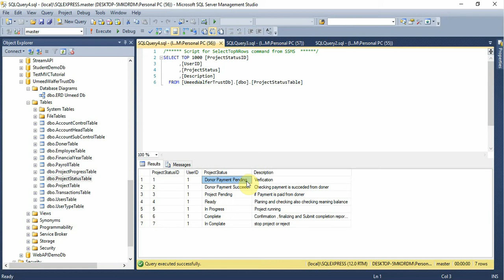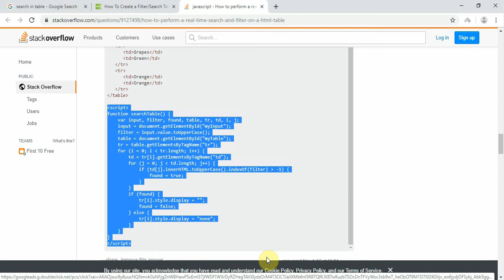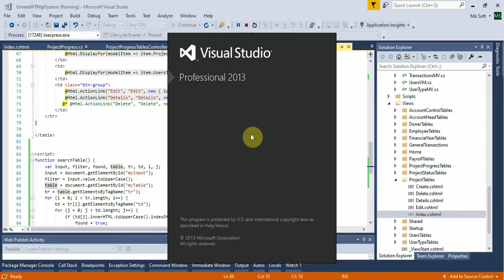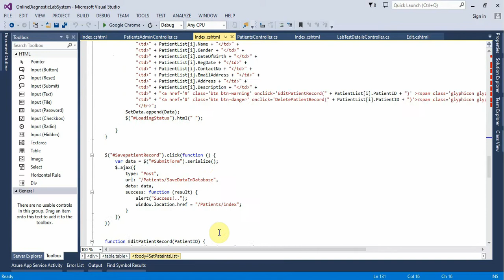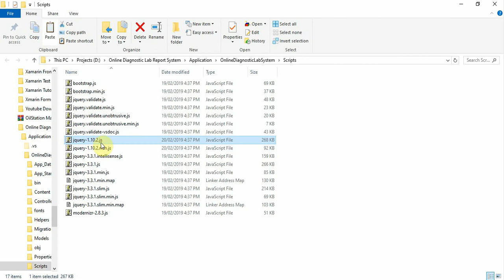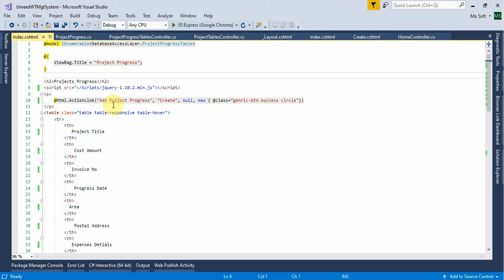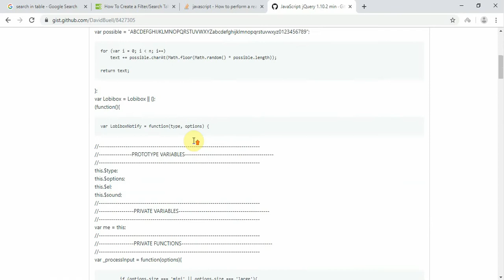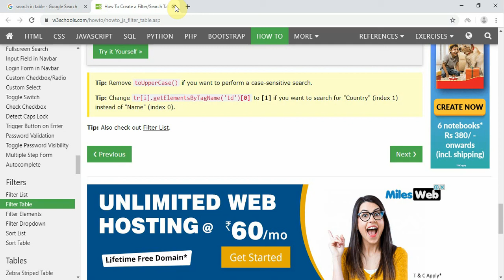Welfare Trust Management System Part 19-C Project Searching Form ASP.NET MVC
Welfare Trust Management System in ASP.NET MVC C# C-Sharp

Next
Welfare Trust Management System Part 20-A Change Password Form ASP.NET MVC